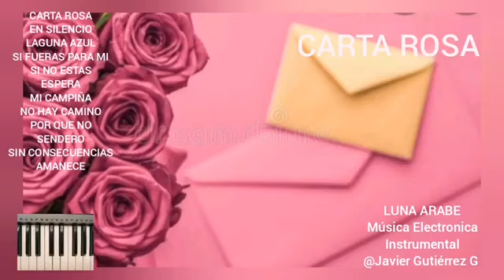CARTA ROSA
Categorías
Instrumental
Orquestada
Electrónica
Romántica
Original
Lírica